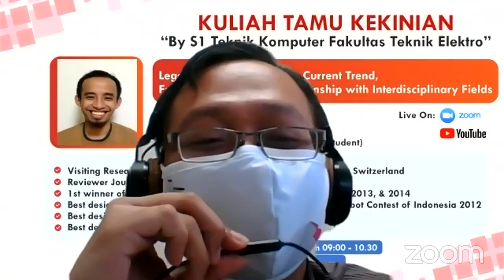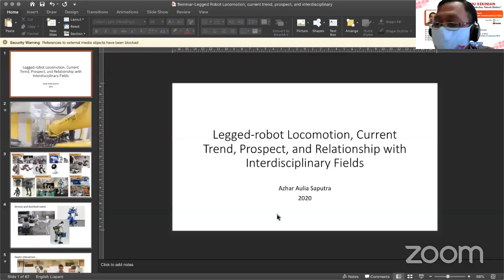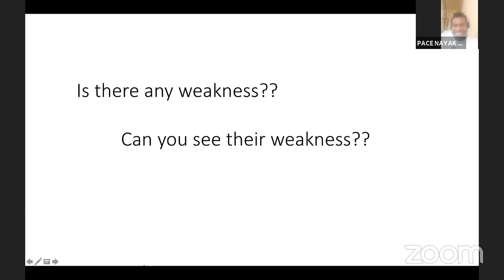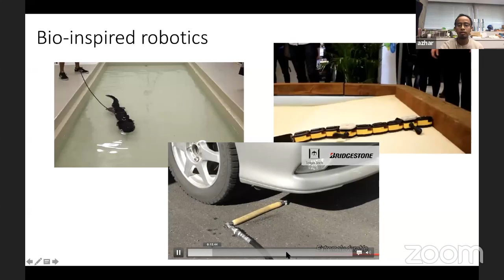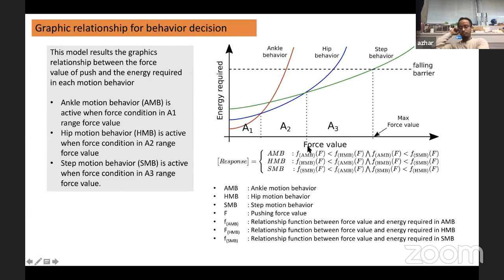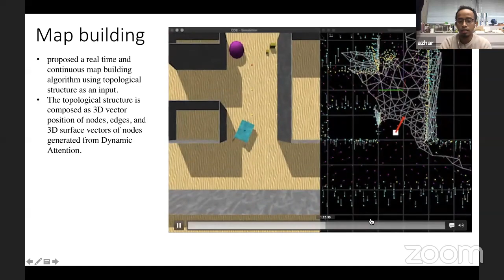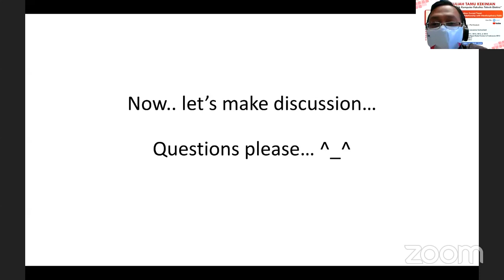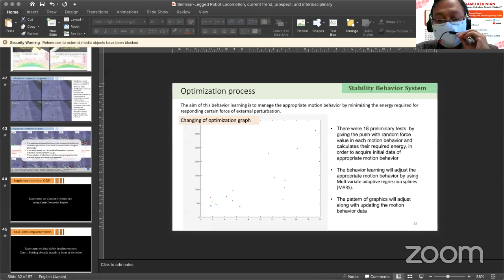Kultam Teknik Komputer